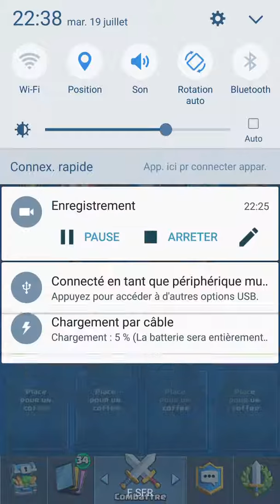Clash Royale pack opening avec coffre geant